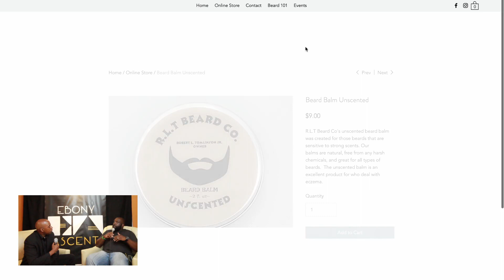RLT Beard Co. Interview | Black Luxe Expo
In this video, Ebony Ascent interviews Rob, owner of RLT Beard Co., a returning expo exhibitor- offering premium beard grooming products RLT Beard Co,. is dedicated to providing excellent service by making natural, 100% chemical-free products and educating men on the importance of beard, skin and scalp care.

Connect with RLT Beard Co.

⚡️ About the Black Luxe Expo:
The Black Luxe Expo is the largest Black Owned Business Expo in High Point, NC. We proudly feature hundreds of black-owned businesses from North Carolina and eight participating states. The expo highlights premier black-owned brands, vendors, and suppliers to capitalize on leads, sales, and the opportunity to connect with thousands of attendees.

⚡️ Ebony Ascent: A digital platform dedicated to uplifting the culture and telling our stories. With topics including mental health, finance, leadership, and much more.

Connect with Black Luxe & Co.

About Black Luxe & Company:
Black Luxe & Company is a marketing studio that creates an immersive experience for your brand. We strategically create marketing campaigns to tell your story, celebrate your brand, and grow your business. We design both online and offline content that includes but is not limited to web design, branding, advertising, marketing materials, and corporate event planning.